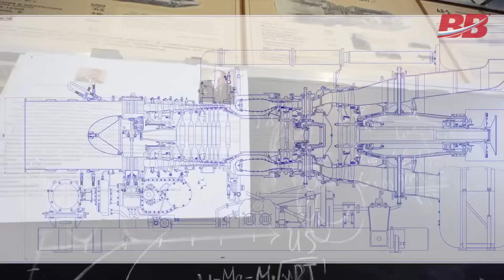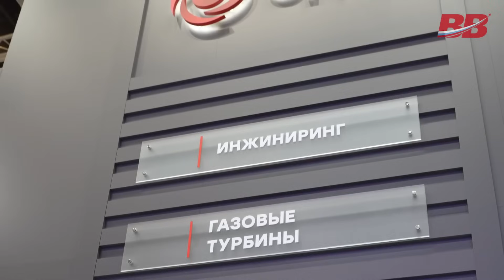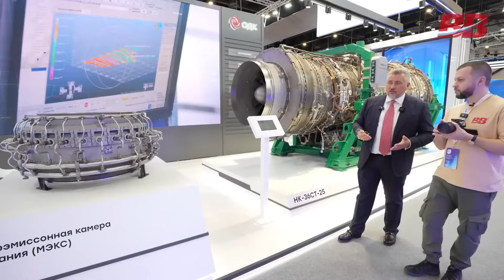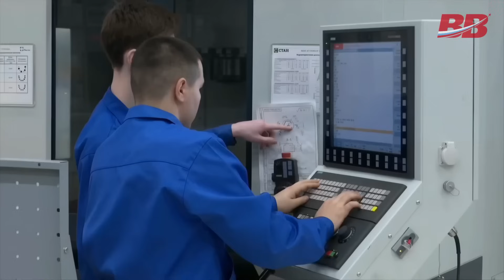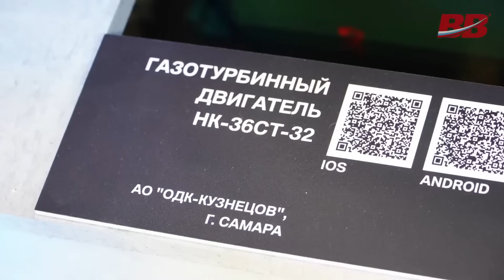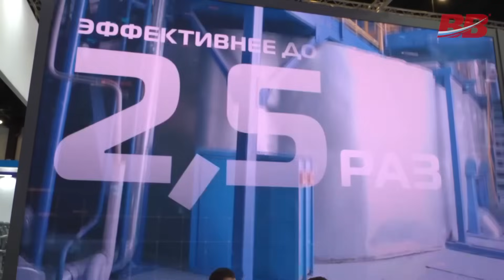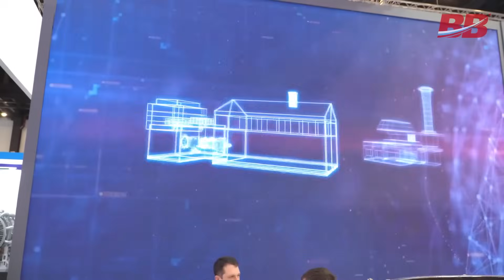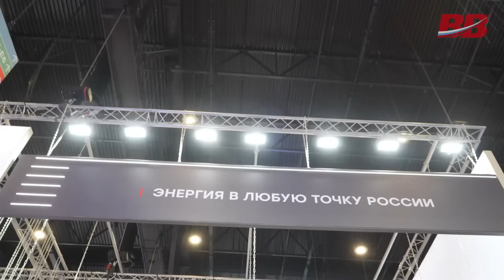Russia Unveils Its First Homegrown Industrial Engine With 32 MW Power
Ever wondered what happens when jet engine tech hits the ground? Dive in as we explore how legendary aviation engines got a new life powering trains, pipelines, and more! Meet the cutting-edge NK-36ST-32, Russia’s first fully homegrown industrial gas turbine.

00:00:00 - From Aircraft Engines to Industrial Use
00:00:52 - Introducing the N-K Series Engines
00:02:30 - Engine Structure and Applications
00:03:25 - Adaptation and Durability of Industrial Engines
00:04:31 - Modern Technologies in Engine Building
00:05:15 - Next Generation of Engineers
00:06:09 - Innovations of the N-K-36 ST-32 Engine
00:07:07 - Market Potential and Full Solutions